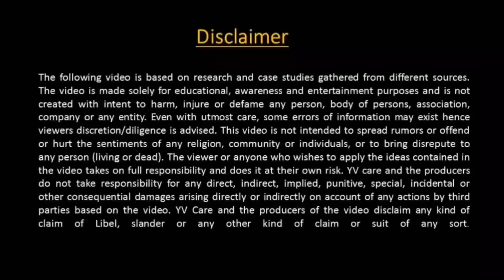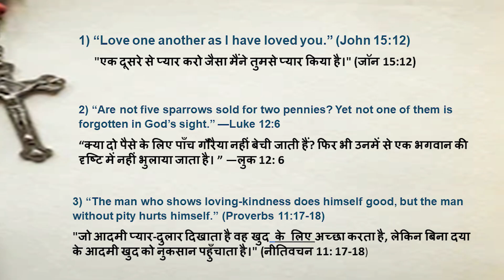मेरा स्वर्ग तय है | My Heaven Is Secure| Vegan Hindi India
क्या हम स्वर्ग के लायक हैं? क्या ईश्वर हम पर दया करेंगे?
Do we deserve Heaven ?  Will God be merciful to us.

अगर हम डेयरी बंद कर दें तो मवेशियों का क्या होगा? What happens to cattle if we stop Dairy?